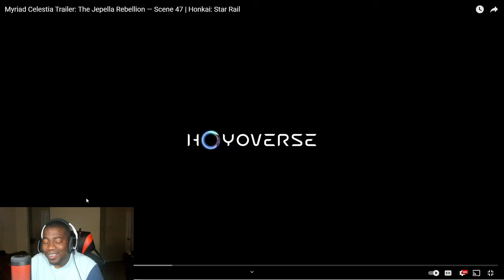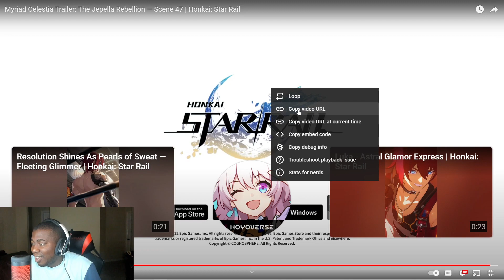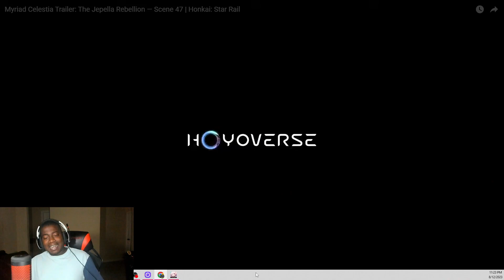THEY REVEALED SAM!!!!! - The Jepella Rebellion — Scene 47 Reaction | Honkai Star Rail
▼ EXPAND ME ▼

If you wish to do a collaboration with me or just want to hangout: